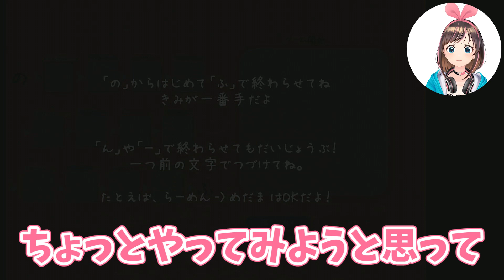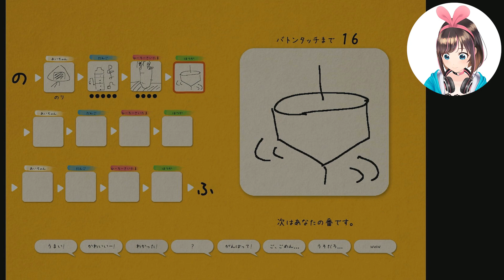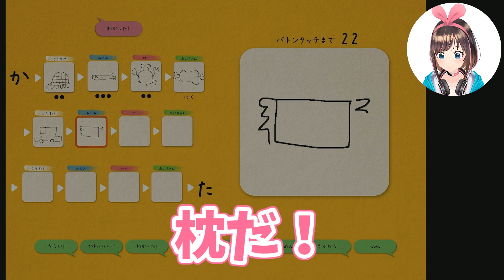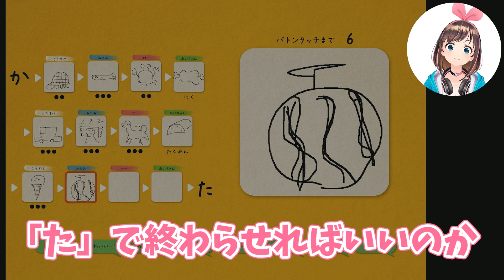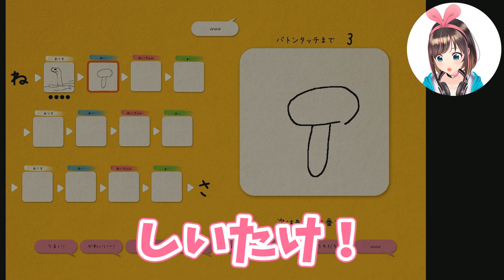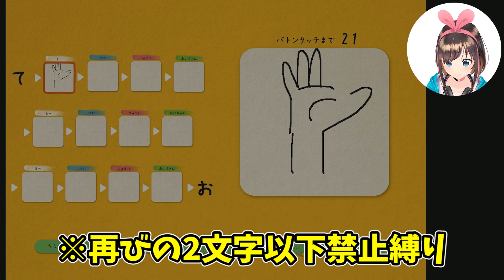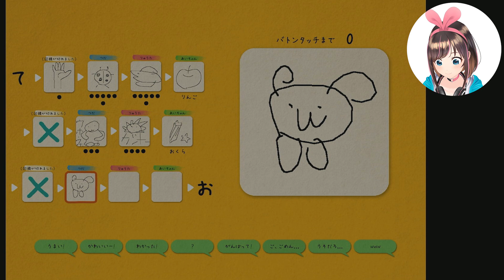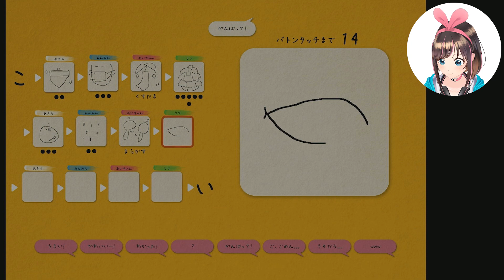【＊】これ全問正解できたら神！！いま話題のオンライン絵しりとり！【Illust Chainer】【ENG SUB】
これ全部わかった人はスーパー人類に認定してあげたい！
特に最後のル○○○○とか絶対誰もわからないはず・・・！
わかった人いたらコメントで教えてね！

Illust Chainer - みんなでつなげる絵しりとり -

中国語チャンネル「A.I.Channel China」もよろしくお願いします！

本チャンネル「A.I.Channel」もよろしくお願いします！

動画で描いたイラストはこちらにUPしていきます！

キズナアイの、キズナアイによる、みんなのためのゲームブログ！